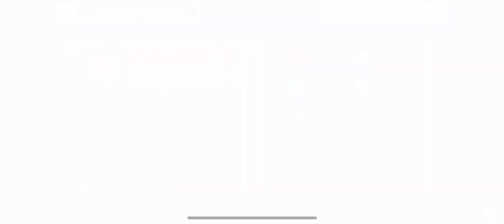Pokémon Quest - part 6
Art by Nintendo